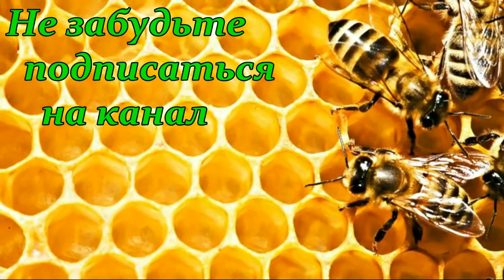Заселение нуклеусов Матководство - Измайлов Г.Б. /Семинар в Днепре/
Семинар "Матководство, методы современной селекции пчел" в Днепре - Измайлов Г.Б.